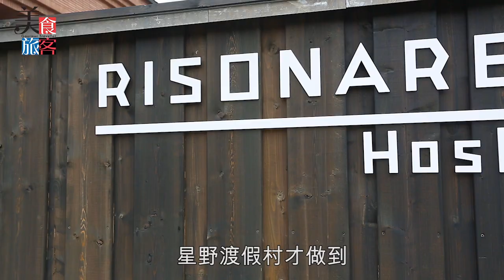唔眨眼睇雲海 唔停手整雪糕 星野渡假村震撼全身！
夏遊北海道，十之八九去富良野及美嚶一帶睇花田！最煩惱的就是找民宿！房少又有的只做日文客，如果遲過五月落訂，就真係唔好意思，請你另找住處。
大部份景點是花田農場等，自駕去最方便，但又不一定天天用到車，租車又覺得唔抵！帶著種種矛盾，都有解決辨法，記者親自體驗過道內最有規模的星野渡假村，配套齊全得不但能化解矛盾，還有很多親子皆宜的景點！
建議可乘坐Peach航空，由香港至大阪HK$730起(單程)，轉機至札幌，可一次過玩關
西北海道兩地！